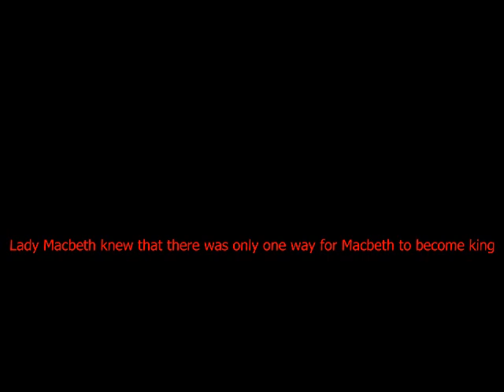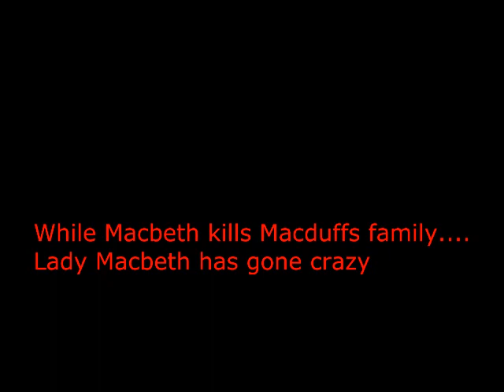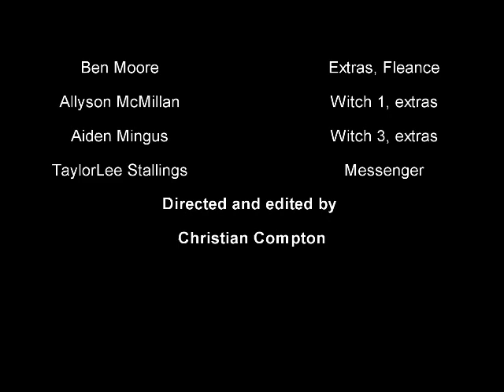Macb(a)th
have a great day and enjoy  ( ͡° ͜ʖ ͡°)